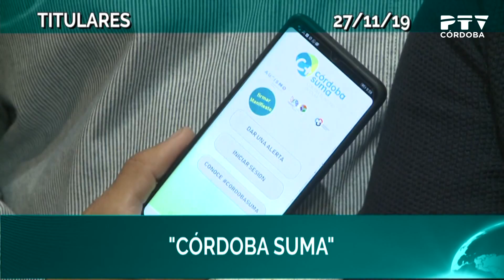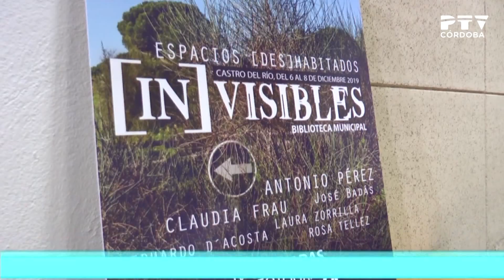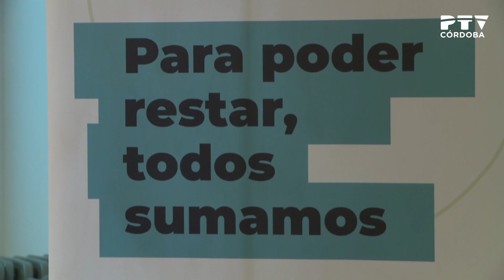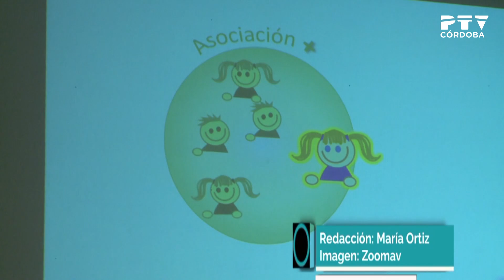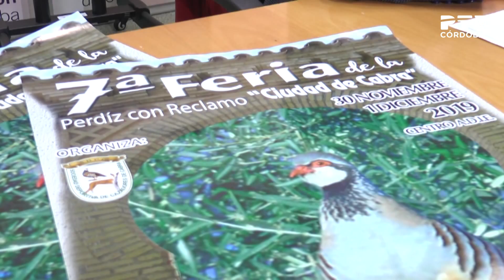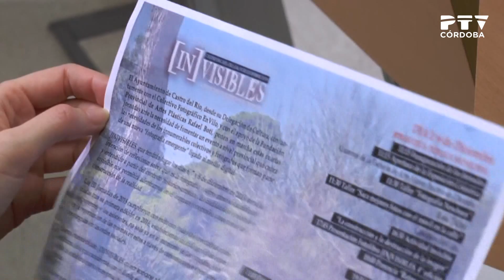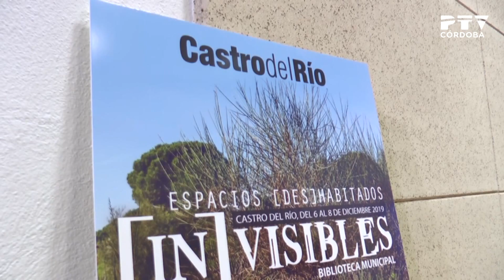«PTV Noticias» 27/11/2019